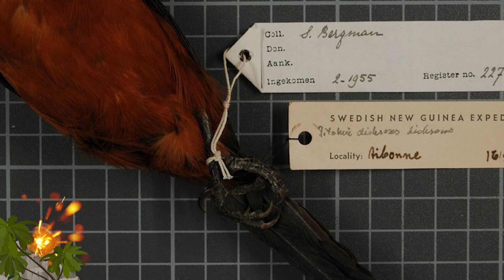17 Things You Didn’t Know Were TOXIC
From harmless looking daffodils,  to the elusive poisonous snake ! These are 17 things you didn't know were toxic !

Spanish Fly --  It’s actually not a fly, but a blister beetle with a bright green sheen.  They’re known for producing a toxin called ‘cantharidin’ (kun-thera-din), which produces a bitter taste and smell and can irritate the eyes and skin of predators.  Since the 19th century scientists have known how to isolate the toxin from the insects.  It makes an effective poison, with only a few drops required to cause death, and can easily be mixed with food or drink without anyone noticing.  As you might know, the term ‘Spanish Fly’ also refers to a subject which belongs on an entirely different list.

Palythoa (pal-ith-oh-ah) Coral -- Many hobbyists keep this in their reef aquariums… But, the Palythoa coral is known to hold some of the world’s most toxic organic poison, four micrograms of which is enough to kill a human.  Named Palytoxin (pal-ih-toxin),  it’s fast acting enough to kill you in minutes.

Millipedes -- An all-time creepy-crawly, millipedes carry toxins that can irritate the eyes of birds and various small animals, burn the skin of insect predators -- ants in particular -- and produce rashes on human skin.  Some monkeys have taken note of how effective those toxins are against insects, and will purposely irritate the arthropod, then rub them on their bodies, using their toxins as flea deterrents.

Hooded Pitohui (pit-toe-hu-ee)  An actual toxic bird … This little bird carries a less toxic version of the same poison carried by the South American Dart Frog.  Just touching the bird is enough to transfer the poison.  Those unlucky enough to have touched the bird’s wings and/or feathers describe their skin tingling and becoming numb … and in certain cases, their skin felt like it was on fire.

Slow Loris -- It looks and sounds like a Dr Seuss character, but don’t be fooled.  This is one of the world’s few venomous mammals.  They’re  known to produce a toxin from the insides of their elbows, and smear it on their young to repel predators.  It can also lick the toxin from form its elbows.  Once the toxin is in its mouth, the Loris can deliver a venomous bite.

Centipedes -- Bites received by adult humans can be extremely painful and produce severe swelling, fever, chills and weakness, but normally aren’t fatal.  But they can deliver venom in sufficient quantity to prove dangerous to small children, and people allergic to bee stings.

Spur-Winged Goose -- As indicated by its name, this bad-tempered bird has sharp spurs located on the bends of its wings that can inflict significant damage.  These geese dine on blister beetles, which contain toxins strong enough to kill a full-grown horse.  The geese are immune to the toxin, which they store in their body.  That makes them a bad idea for a meal.  Toxins can still remain harmful after cooking as a mere 10 milligrams of the toxin can prove lethal.  In other words, if you try to eat this bird, you’re just cooking your own goose.

Pfeffer’s Flamboyant Cuttlefish -- Ever notice how animals that are poisonous or venomous if display some bright colors or patterns on their skin?  It’s a way of warning predators to back off.  Such is the case with this cuttlefish, known for its behavior of turning black, red, purple and exhibiting golden spots when when agitated.  It’s a beautiful display that lets potential predators know the Cuttlefish is packed with poison.  Indeed, this creature’s toxin is as potent as that of the blue-ringed octopus … making it unsuitable as a food source.

Common Toad -- While some frogs do carry toxins, they’re not always found in jungles and rainforests.   The toad is one of the most common amphibians found throughout Europe.   They’re known for their defensive posture, standing on all fours and inflating its body when threatened.  Their real defense, though, is the malodorous and potentially lethal poisons they secrete.  A mere touch of the toxin can result in respiratory problems, paralysis, and seizures … if left untreated those symptoms can result in death.  So you know, certain animals are immune to the toad’s toxin … humans aren’t!

The Floral Snake -- Almost all snakes are venomous to some degree … but very few are actually poisonous.  Also known as the Tiger Keelback Snake, this animal is both venomous and poisonous.  The Floral Snake doesn’t make its own poison, though … It acquires toxins from the poisonous toads it eats, and stores it in the neck glands.  They can then deliver the toxin through their fangs as well as excreting it to ward off predators.